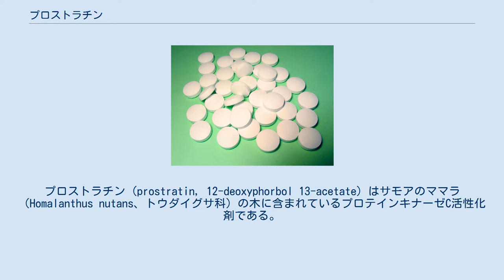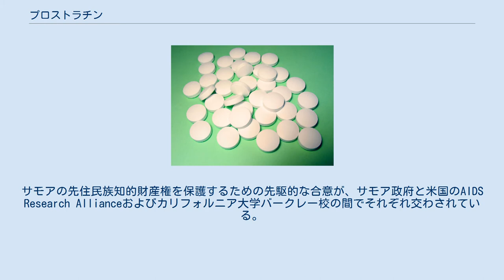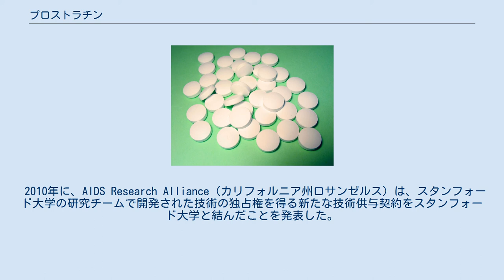プロストラチン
HIV/AIDS
プロストラチン (prostratin, 12-deoxyphorbol 13-acetate) はサモアのママラ（Homalanthus nutans、トウダイグサ科）の木に含まれているプロテインキナーゼC活性化剤である。
プロストラチンは1976年に、オーストラリアのピメレア属（ジンチョウゲ科）植物 Pimelea prostrata から新規ホルボール類縁体として初めて単離された。
後に、民族植物学者のポール・アラン・コックスとアメリカ国立癌研究所 (NCI) の研究チームが行った、サモア人ヒーラーの伝統的な知識に関する研究で、プロストラチンの抗ウイルス活性が発見された。
サモア人ヒーラーは肝炎の治療にママラの木を用いていた。
ホルボールエステル類縁体はCD4+T細胞（ヘルパーT細胞）に潜伏しているヒト免疫不全ウイルス (HIV) を活性化させ、健康な細胞へのウイルスの感染を阻害する。
プロストラチンは発がんプロモーション活性を示さないことから、HIV感染に対する治療に有用である可能性が示された。
 プロストラチンは、ゲノムに潜伏感染したウイルスを活性化するユニークな活性や、健康な細胞へのウイルスの感染を阻害すること、また民族植物学によって発見されたことなどから興味を持たれている。
サモアの先住民族知的財産権を保護するための先駆的な合意が、サモア政府と米国のAIDS Research Allianceおよびカリフォルニア大学バークレー校の間でそれぞれ交わされている。
2001年に、AIDS Research Allianceの利益の20%をサモアの人々に還元する合意が成された。
カリフォルニア大学バークレー校のJay Keaslingの研究チームはプロストラチンの生合成遺伝子の単離を試みており、2004年、サモアとカリフォルニア大学バークレー校は遺伝子産物から得られた商業的利益をサモアと均等に分配することに合意した。
 2008年、スタンフォード大学のポール・ウェンダーらは、ホルボールからわずか4段階でプロストラチンを合成することに成功した。
この実用的合成法によりグラム単位でプロストラチンを供給することが可能となり、医薬開発への重要な前進となった。
 2010年に、AIDS Research Alliance（カリフォルニア州ロサンゼルス）は、スタンフォード大学の研究チームで開発された技術の独占権を得る新たな技術供与契約をスタンフォード大学と結んだことを発表した。
 プロストラチンは、12-O-テトラデカノイルホルボール 13-アセタート (TPA) などのホルボールエステルとは異なり、発癌プロモーター様活性はほとんど示さず、逆に抗発がんプロモーション活性を示す。